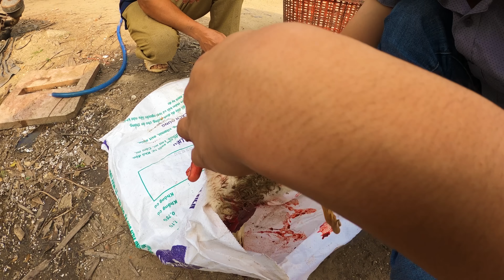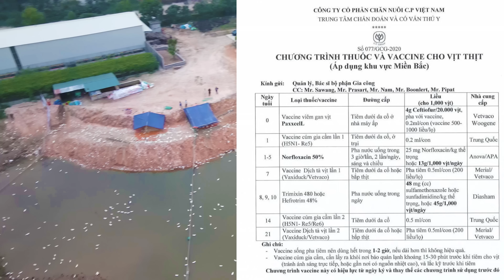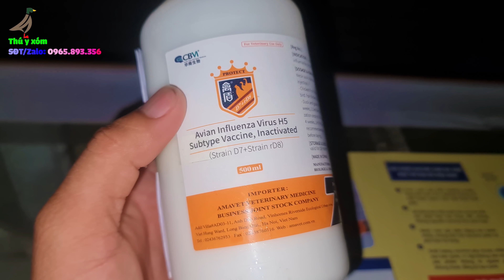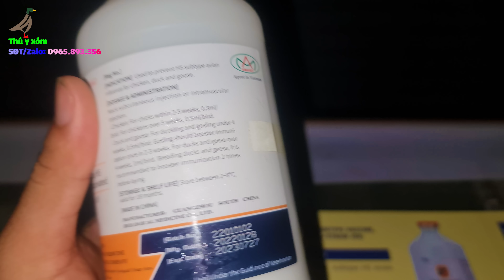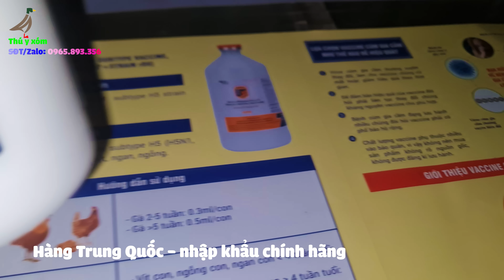Vịt bị cúm phát hiện & chữa như thế nào, ông chủ nuôi 3000 bầu lai bằng cơm thừa công ty